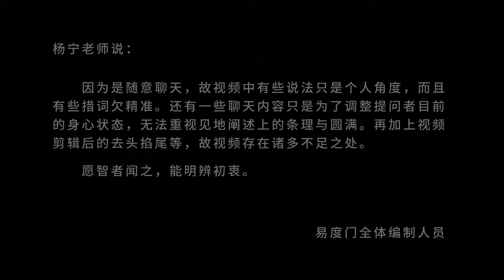勇敢地活着 易度门 聊天室汇辑2018年3月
勇敢地活着
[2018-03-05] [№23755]